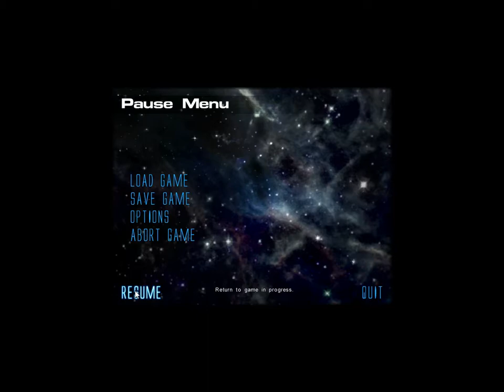Aliens vs Predator 2 - Marine, hard difficulty , part 1